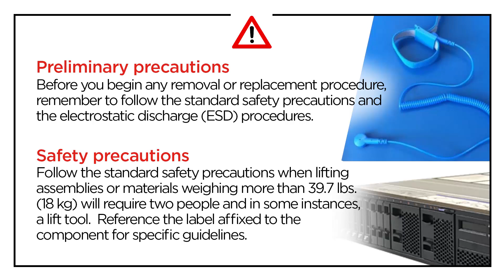Lenovo ThinkSystem SR655 V3 removing a memory module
This video introduces the procedure used to remove a memory module from the SR655 V3